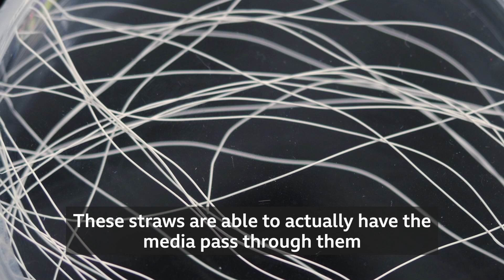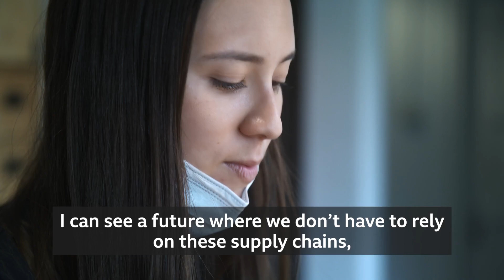BBC: The ‘green’ milk made from cells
To improve the dairy industry’s green credentials, one small lab is making real milk from cells without stepping foot on a farm. Can cellular agriculture replace traditional dairy farming?